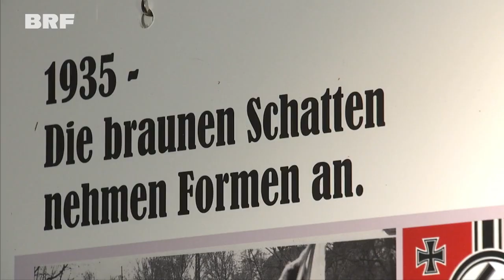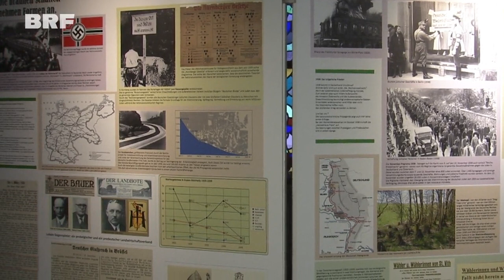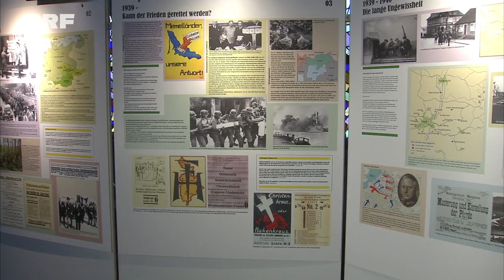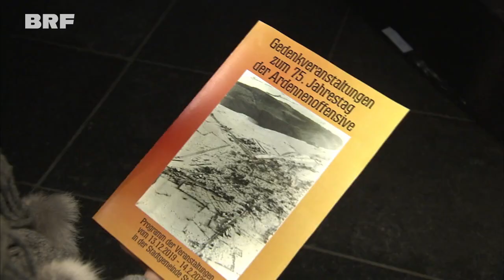Ausstellung in St. Vith erinnert an Ardennenoffensive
An das Geschehene nicht nur erinnern, sondern auch verhindern, dass sich Ähnliches wiederholt. Das ist das Anliegen einer Ausstellung in der St. Vither Pfarrkirche. Die Ausstellung von ZVS, Kirchenfabrik und Stadt St. Vith zeigt die Stimmungslage der ostbelgischen Eifel vor, während und unmittelbar nach dem Zweiten Weltkrieg.